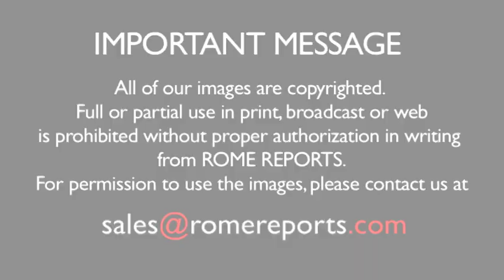Medieval champions group flies its flags for Pope Francis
The group came from the Italian city of Cori. They came with choreographed flags, dressed in  colorful costumes and holding trumpets. It's not the first time a group like that came to St. Peter's Square to see the Pope.